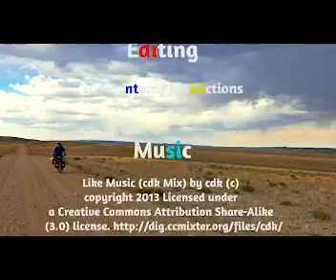beablackburnranger2017 Tim Paynter, Jimmy Salazar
This is my beablackburnranger2017 application video. Blackburn Design and partners selects a few people as brand ambassadors every year. My friend, Jimmy Salazar, and I would love the chance to be selected for the 2017 cycling season. Thanks, Tim Paynter, Jimmy Salazar.

43816 Ft: snowflake

Video/Photos: Tim Paynter, Jimmy Salazar

Editing:  Sin Fronteras Productions